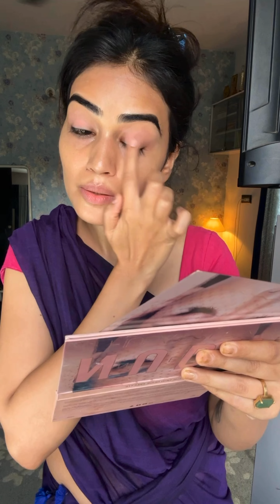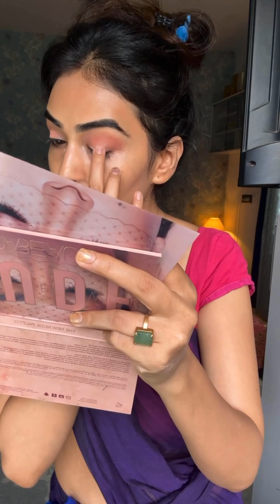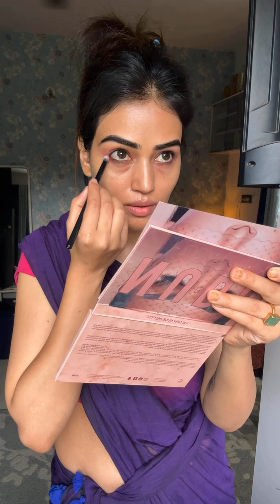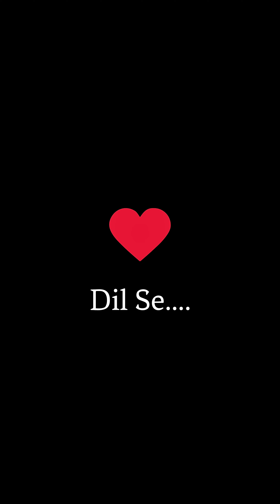😍Self makeup tutorial for beginners! Step by step makeup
Pisara sarees👇🏻

Products Links :
SUGAR Cosmetics Stroke Of Genius Heavy Duty Kohl - 05 Black Magic & Free Sharpener

Fixderma Shadow Sunscreen SPF 50+ Gel For Oily Skin Acne Prone UVA UVB PA+++ Protection

Lakme Facelift Brow Sculpt Buildable Palette for Natural Fuller Brows with Vitamin E

M.A.C Fix + (Stay Over Alcohol Free - Long Lasting) - Setting Spray

Faces Canada Ultime Pro Intense Gel Kajal With Free Sharpener - Black

M.A.C Fix + Stay Over Alcohol Free Long-Lasting Setting Spray - 100 ml